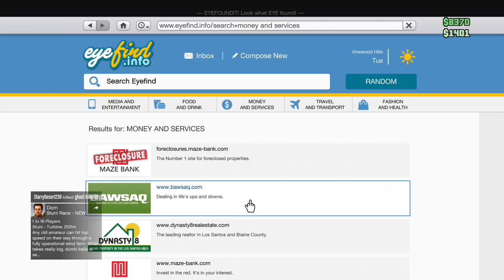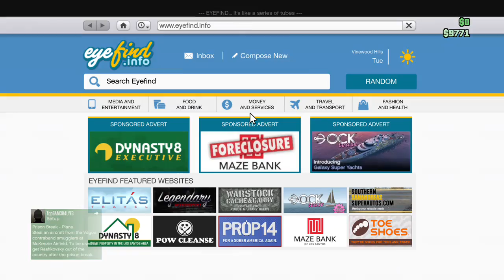[GTA V] - (Free mode) Stunts and Train fail!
TBFreeze's Channel
TBFlameYouTube (Me)
TBFreezeYT (Best Friend)
Go follow Freeze on Twitch (TBFreezeLive)

Kik: TBFlameYT
Musical.ly: @tbflameyoutube
Clash Royale Name: TBFlame
Clash Royale Clan: BDXtube

Sorry if my mic sounds weird or lags